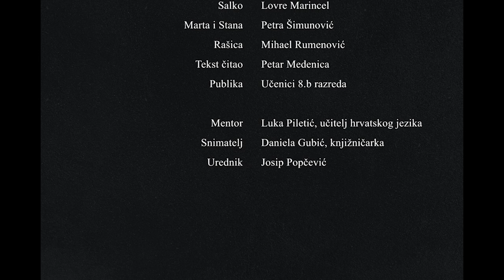Videonajava za djelo Alkar (Dinko Šimunović), Osnovna škola Ante Starčevića Rešetari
ideonajava je izrađena za CARNET-ovo natjecanje Kamera, ton, e-Lektira! u suradnji učenika/ca i nastavnika/ca Osnovne škole Ante Starčevića Rešetari. Više o natjecanju pročitajte ovdje